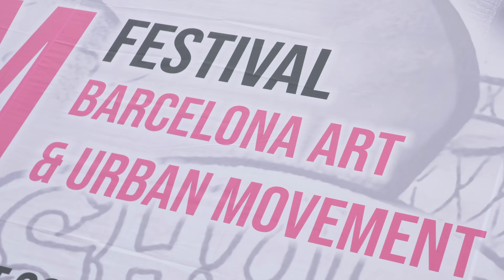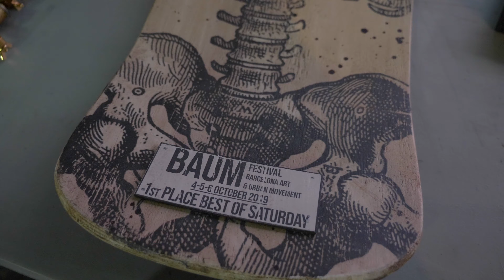Los mejores Tattoos | BaumFest 2019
Porque para nosotros, nuestros artistas son de lo más importante, y por eso hemos hecho una selección de lo mejor del mundo del Tattoo que ha pasado por BaumFest 2019.

Arte y artistas en mayúsculas.